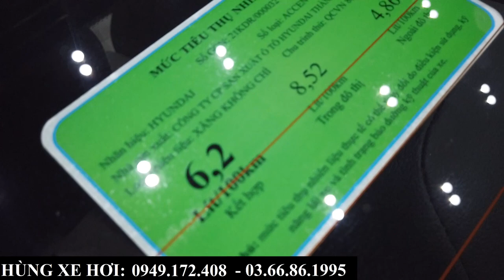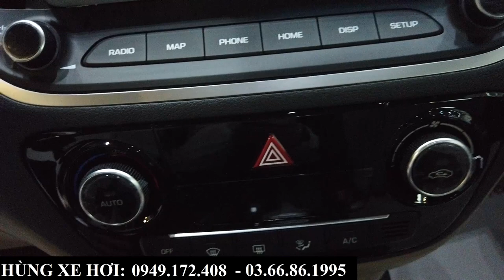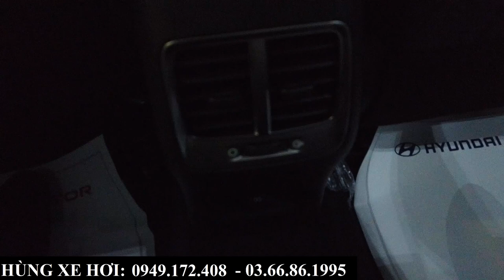Giá Xe Hyundai Accent Đặc Biệt Màu Đỏ 2024 Chỉ Hơn 500Tr | Giá Lăn Bánh Tháng 4/2024 Tại Bắc Ninh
+ Hotline Tư Vấn: 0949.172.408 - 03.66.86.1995